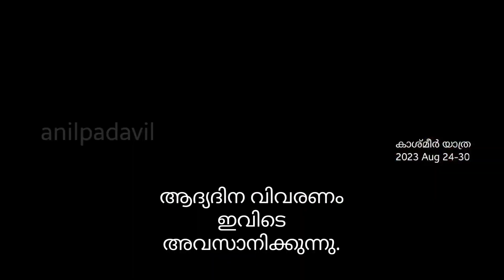കാശ്മീർ യാത്ര 2 ധൂത്പത്രി